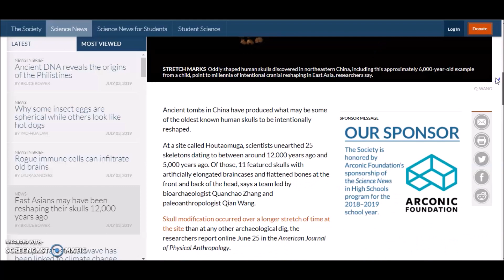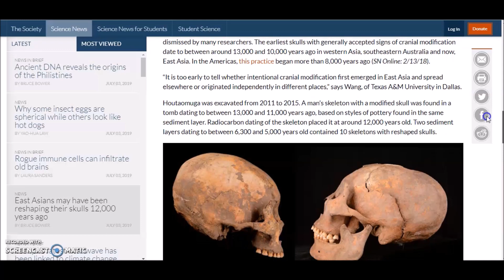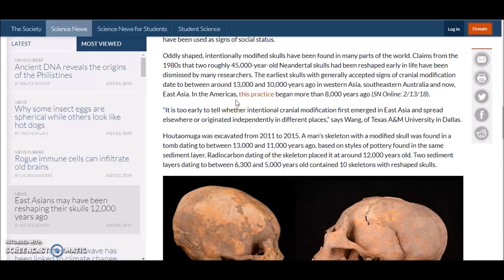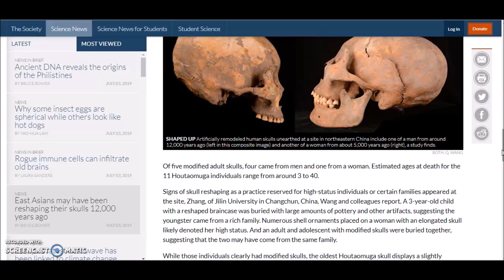5,000 to 12,000 Y. O. Elongated Skulls Discovered In China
I cover the new story of the discovery of elongated skulls in E. China ranging from 5,000 years old to 12,000 years old. (approx)
Houtaomuga site.  China